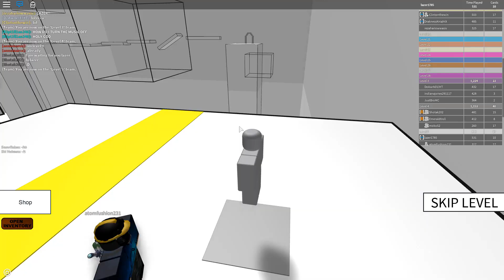[Roblox] Speed Run 4: Winter event (Mission Snowflake)